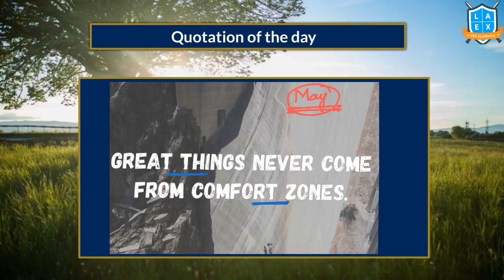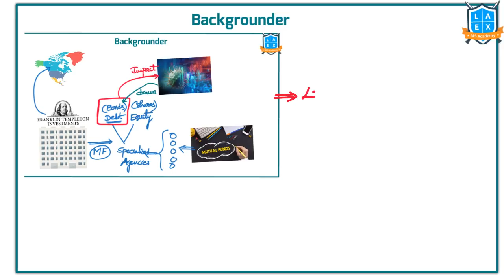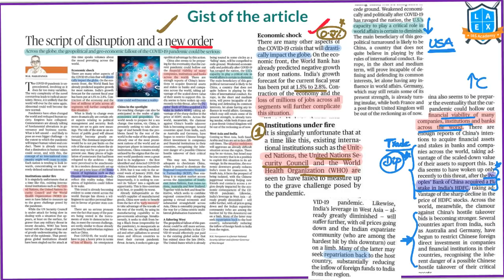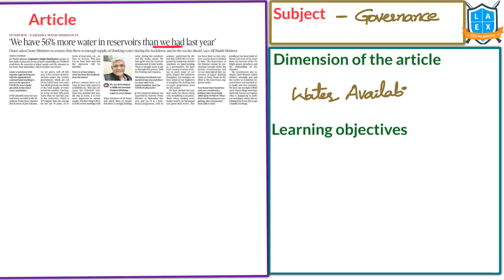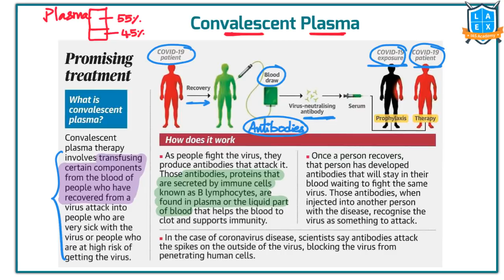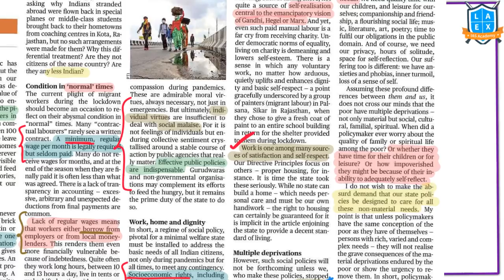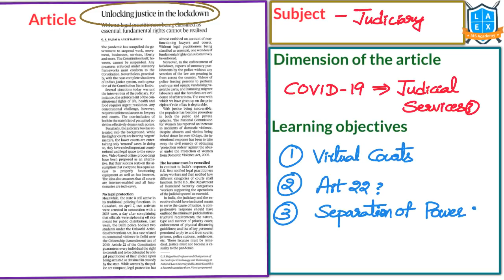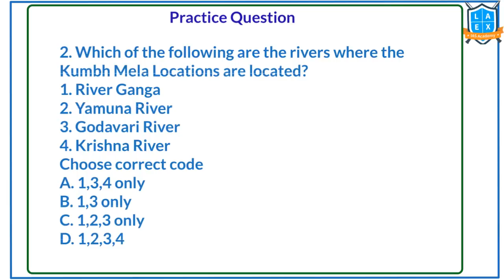Telugu (29&28-4-2020) Current Affairs The Hindu News Analysis | Mana Laex Mana Kosam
1The unique features of the videos are
01. Modi hints at graded exit from lockdown, says danger not over - 03:41
02. ICMR says no payment made for Chinese test kits supplies - 04:53
03. 'India working with China to ensure quality of supplies' - 06:16
04. RBI opens $50,000 cr. liquidity tap for MFs - 09:23
05. RBI opens $50,000 cr. liquidity tap for MFs - 14:39
06. Virtual, yet open - 16:02
07. Virtual, yet open - 17:09
08. Casting out stigma - 19:39
09. Casting out stigma - 20:28
10. The script of disruption and a new order - 21:17
11. The script of disruption and a new order - 22:13
12. India in the post-pandemic world - 24:53
13. India in the post-pandemic world - 25:27
14. A policy road map to tackle COVID-19 - 27:23
15. A policy road map to tackle COVID-19 - 28:26
16. India among top 3 military spenders: report - 30:30
17. India among top 3 military spenders: report - 31:12
18. 'We have 56% more water in reservoirs than we had last year' - 34:13
19. 'We have 56% more water in reservoirs than we had last year' - 36:31
20. Recovered Tablighis donate plasma - 38:26
21. UN warns of a 'human rights disaster' - 38:52
22. UN warns of a 'human rights disaster' - 40:09
23. Brokers seek action against Templeton - 41:09
24. Brokers seek action against Templeton - 41:54
25. 51 more deaths as cases near 30,000 - 42:54
26. Ministry does U-turn on plsama therapy - 44:07
27. Ministry does U-turn on plsama therapy - 46:26
28. Govt. starts planning for Haridwar Kumbh Mela - 47:44
29. Govt. starts planning for Haridwar Kumbh Mela - 50:58
30. Signalling support - 52:24
31. Vividly imagining the life of migarant workers - 53:31
32. Vividly imagining the life of migarant workers - 54:40
33. The outline of another pandemic combat strategy - 57:27
34. The outline of another pandemic combat strategy - 58:29
35. Privacy concerns during a pandemic - 01:00:52
36. Privacy a fundamental right: SC - 01:01:59
37. Privacy concerns during a pandemic - 01:05:04
38. Unlocking justice in the lockdown - 01:06:59
39. Unlocking justice in the lockdown - 01:08:06
40. NITI Aayog slams India's terror ranking - 01:09:30
41. NITI Aayog slams India's terror ranking - 01:10:20
42. USCIRF downgrades India in 2020 list - 01:11:33
43. USCIRF downgrades India in 2020 list - 01:12:22
44. Massive evacuation planned from Gulf - 01:13:38
45. No improvement in Ganga water quality during lockdown - 01:14:41
46. No improvement in Ganga water quality during lockdown - 01:17:30
47. Today's Mains Question - 01:19:08
48. Practice Question - 01:19:11